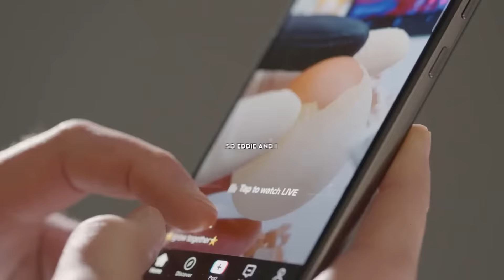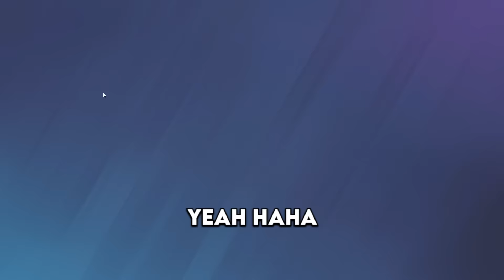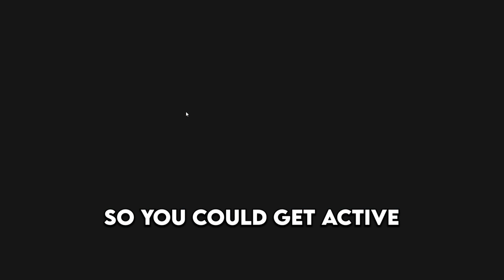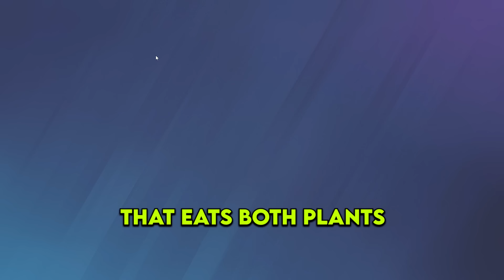THEY THOUGHT I WAS CHEATING in SIEGE (Deadly Omen)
SILENCE. The strats are overwhelmingly hilarious. KNOWLEDGE POINT is back. Enjoy these funny moments in ranked in operation deadly omen, grinding to champ. We tried out the montagne maverick shield strat, tried some crazy mira and castle strats, and met paul atreides.

How to get my charm:
1. Link your Ubisoft account to Twitch account
3. The charm will automatically appear in your inventory on siege shortly

WHAT I USE:
Mouse and Keyboard: G Pro Wireless, Ducky One Mini 2 with silver switches